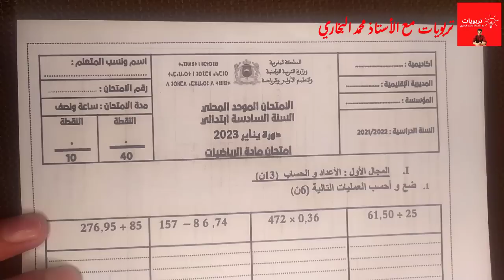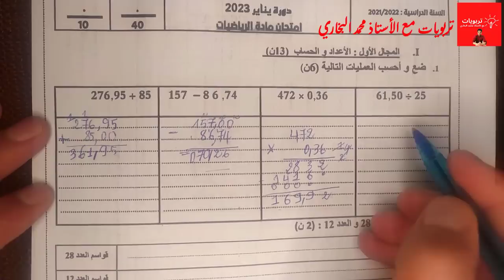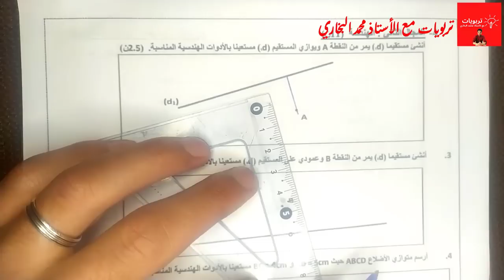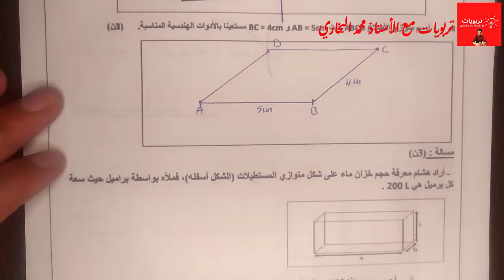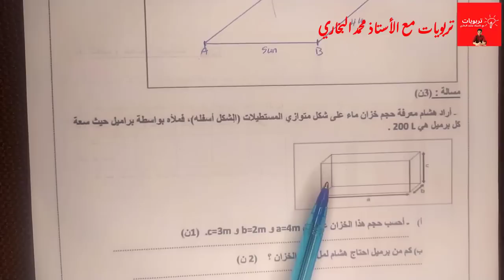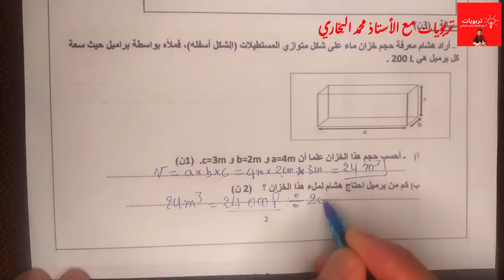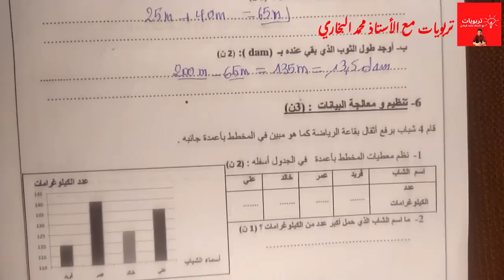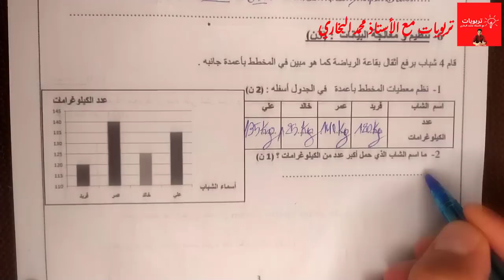الامتحان الموحد المحلي دورة يناير 2023 - مادة الرياضيات - المستوى السادس ابتدائي -